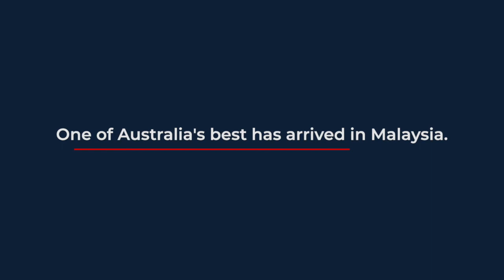UOW Malaysia KDU 60 seconds to your Future – Managing Sales Leads Digitally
There’s a simple secret to increase your sales through digital device.

Learn the 4 ways to gain effective sales management through digital device by watching this 60 seconds video together.